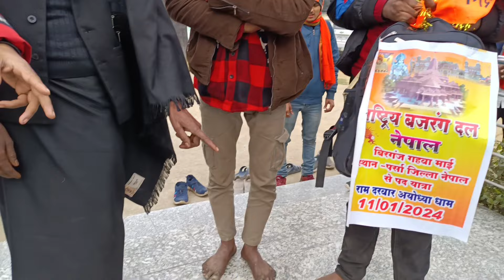ram ji ka dhanush aayodhya le ja rahe hai ll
aayodhya darsan
ram mandir jayenge
ram ji ka dhanush
Nepal pe aaya raam ji ka dhanush
ram ji ke liye kaha se kya aaya hai
nandan mahi vlogs
nandan thakur ka new video
new vloge
ram ji ka aayodhya